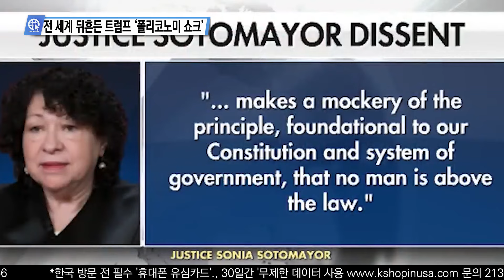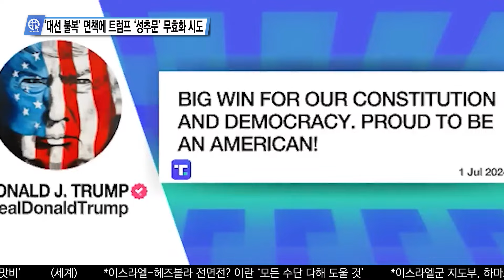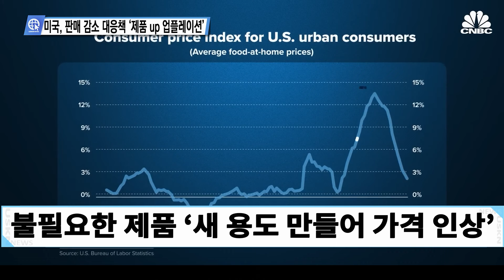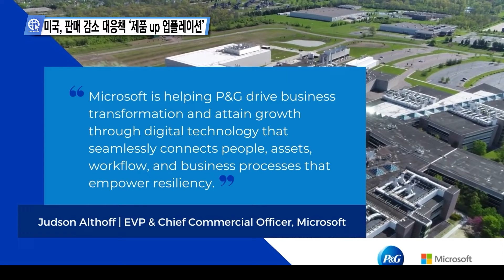심층분석 미국뉴스 InSideUSA 7월 2일.mp4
0:00 전 세계 뒤흔든 트럼프 ‘폴리코노미 쇼크’
2:03 ‘대선 불복’ 면책에 트럼프 ‘성추문’ 무효화 시도
3:49 미국, 판매 감소 대응책 ‘제품 up 업플레이션’

송출지역

1. 미국 내 한인 케이블 채널 TVK24.com 매일 저녁 7시 방송(서부기준)

2. 크리스천헤럴드 매일 저녁 6시30분, 10시30분

3. IPTV. 티보를 통해 매시간

4. 온디멘드 코리아 세탑박스 또는 웹사이트

5. 정규방송 이후에 USKN 유튜브채널을 통해 다시보기 할수 있습니다.